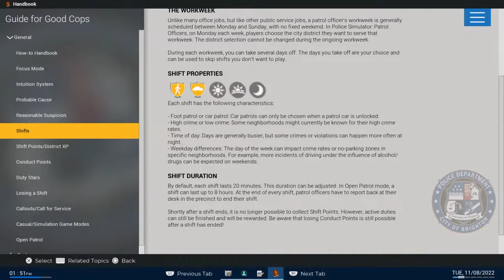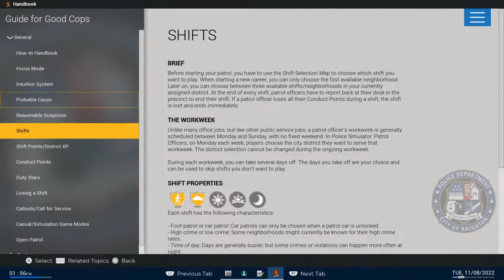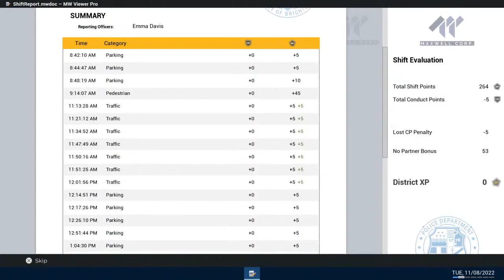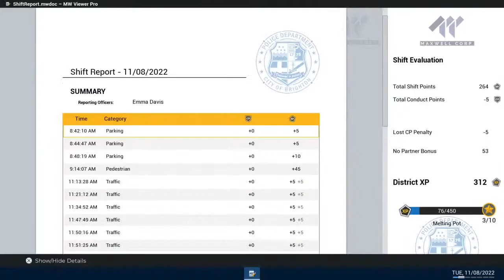[경찰 게임] 미국 경찰 업무를 체험해 봅시다! 폴리스 시뮬레이터 Police Simulator Patrol Officers Part 2 차량 검문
경찰,게임,미국,업무,체험,폴리스,시뮬레이터,Police_Simulator_Patrol_Officers,Police,Simulator,Patrol,Officers,차량,검문

제 네이버 블로그에 경찰교육원 교재와 논문을 업로드했습니다. 관심 있으신 분들은 제 블로그에 방문하셔서 열람하시길 바랍니다. 감사합니다.

[경찰교육원 교수연구논문] 2012년 SNS 시대의 신 집회경향과 경찰 대응방안_황정용

[경찰교육원 교재] 2012교재-간부후보교통경찰

[경찰교육원 교재] 2012교재-간부후보수사경찰

[경찰교육원 교재] 2012교재-경찰호신체포술매뉴얼

[경찰교육원 교재] 2012교재-교통실무

[경찰교육원 교재] 2012교재-일반경과수사능력향상

[경찰교육원 교재] 2012교재-총포화약과정

[경찰교육원 교재] 2012교재-피해자서포터

[경찰교육원 교재] 2012교재-협력방범심화

[TikTok 틱톡]